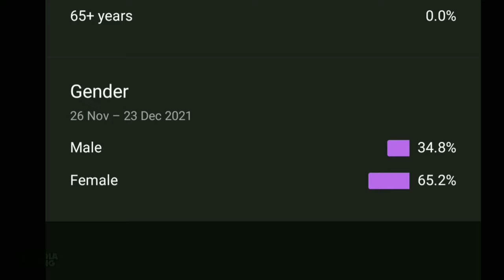How To Max Out Your Brawl Stars Account Faster | Brawl Stars Hindi Guide | RockQLa Gaming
I'm A Supercell Fan , I Love All Supercell Games. Im A Brawl Stars Content Creater But I Also Upload Top 10 Gaming Countdowns And Latest Gameplay.

Brawl Stars Player Tag - 902CLGRC

Instagram 👇 For Funny Moments